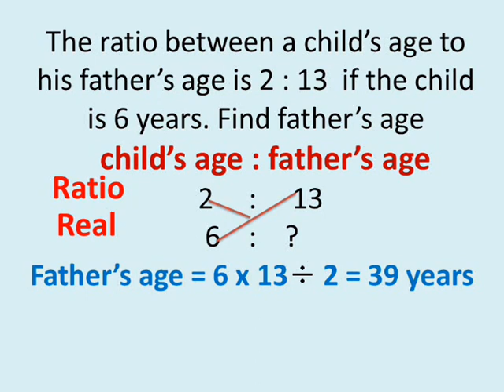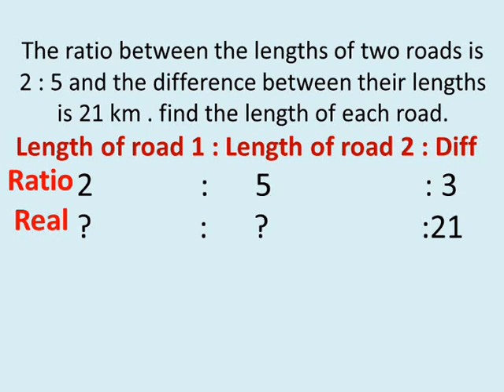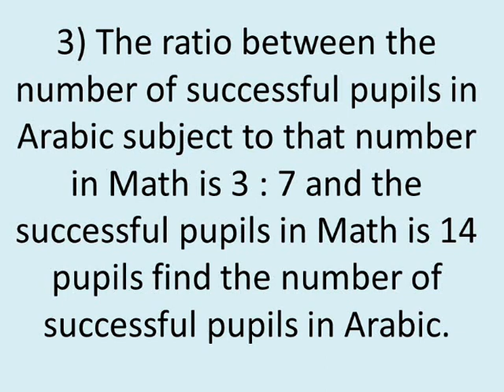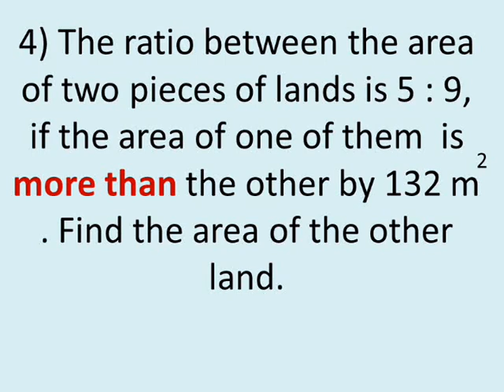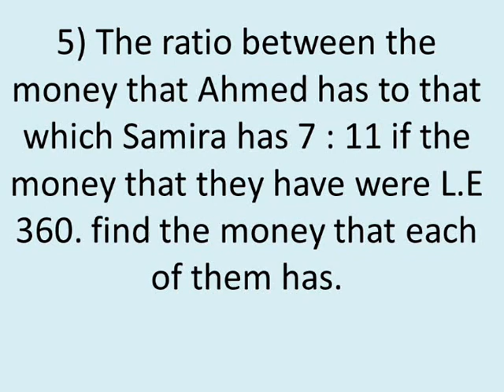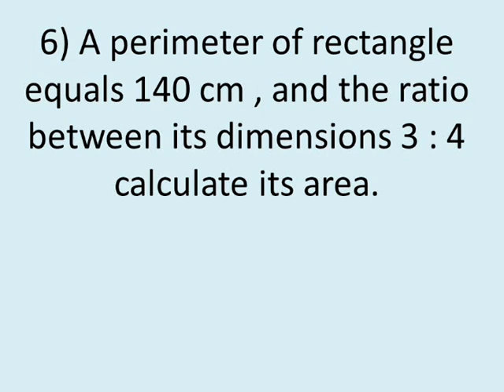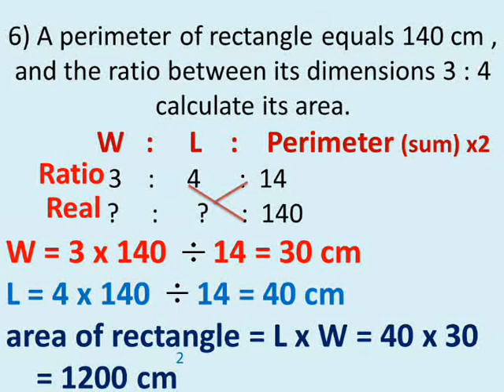math lessons primary 6 second term exercise on ratio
شرح دروس رياضيات لغات